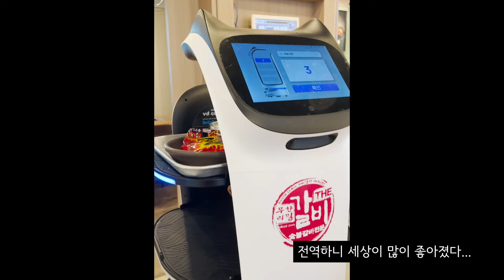전역하고 하고 싶은 거 다 해보기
노래는 밤이 깊었네 by 크라잉넛

부대 안에서 많이 들었던 노래입니다..